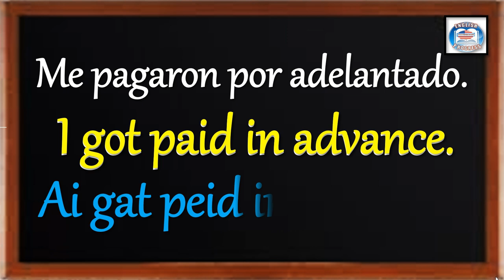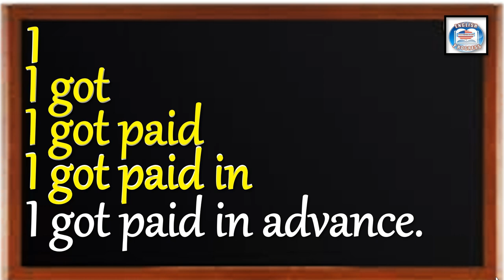👉282 ¿CÓMO SE DICE EN INGLÉS? ME PAGARON POR ADELANTADO.